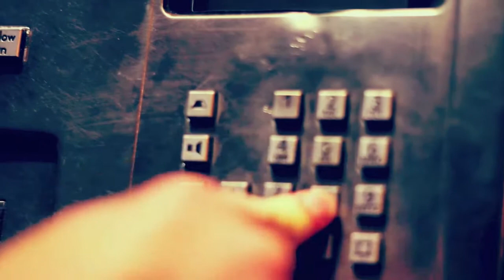Leigh Marks - Unknown Official Music Video